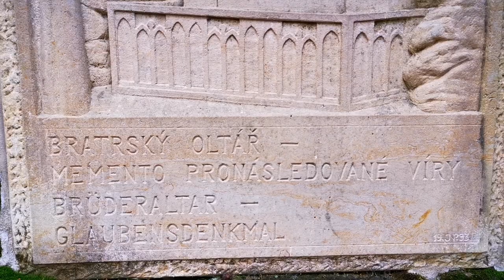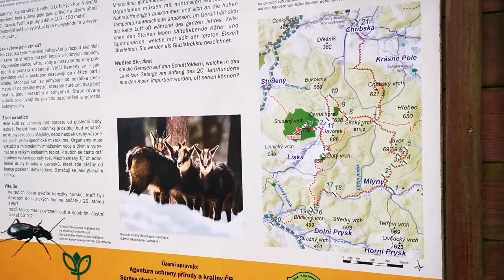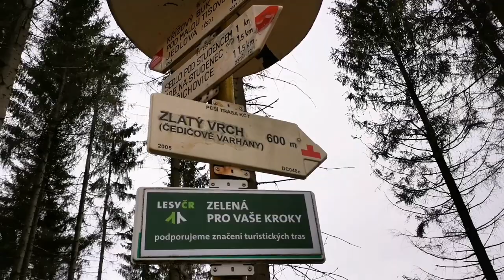🏞️Magickou krajinou okolím České Kamenice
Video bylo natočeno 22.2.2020